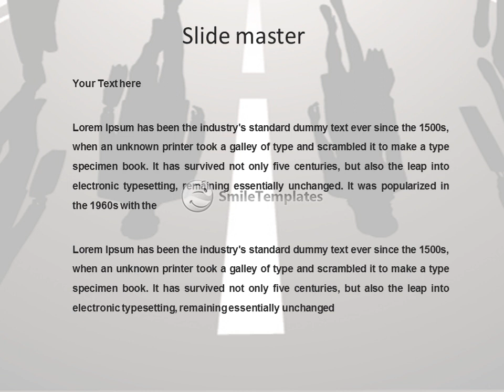Symbols of business people on the background of the city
To download this template in PowerPoint format (.pptx) please go If you want see some related templates on these theme, please go